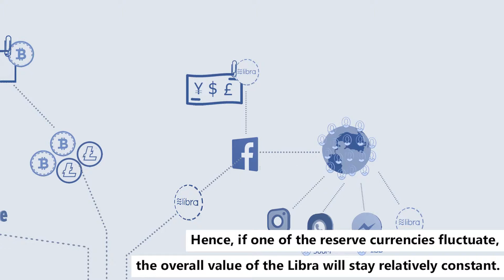Facebook's Libra vs Bitcoin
Facebook is planning on launching its very own currency, the Libra. This will go head-to-head with other digital currencies, most notably Bitcoin.

We summarise the key difference between the two, and why Facebook's Libra has viral potential.